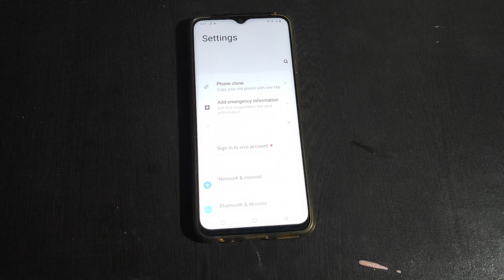How to off Shake to turn on the flashlight Vivo Y1S